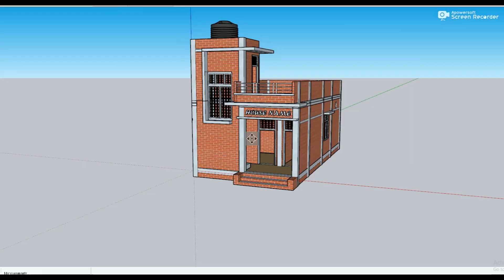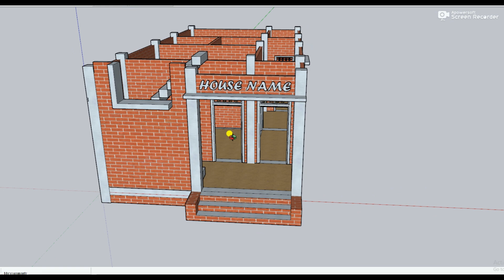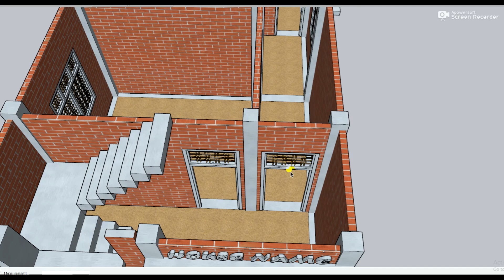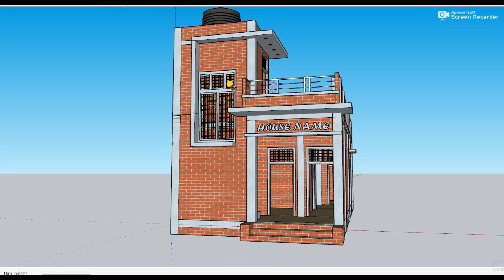दुनिया का सबसे शानदार दो कमरे का मकान ,गांव में दो कमरे का मकान कैसे बनाये ,3D Village House Plan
गांव में दुकान और मकान का नक्शा,गांव में शानदार मकान का नक्शा,मकान का नक्शा,गांव के लिए मकान का नक्सा,गांव का शानदार चार कमरे का मकान,गांव में शानदार से शानदार मकान का नक्शा,गाँव में 3 कमरों वाला मकान का नक्शा,4 कमरे का मकान का नक्शा,गांव में 3 रूम का मकान,3 काम से काम खर्च में कमरे का मकान,गांव में चार कमरे का शानदार मकान का नक्शा,गांव का शानदार मकान,गांव में मकान बनाने का नक्शा,3 कमरे का मकान,गांव में मकान का नक्शा,घर का नक्शा,गांव के घर का नक्शा